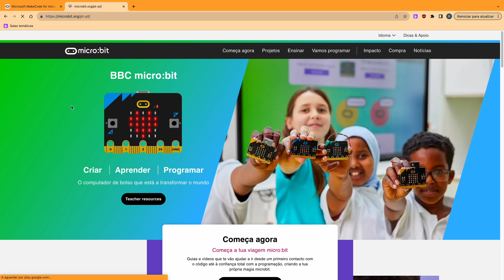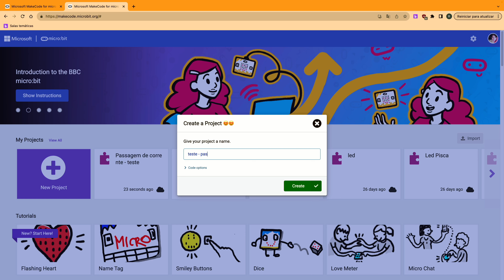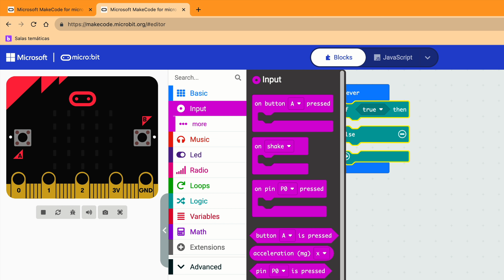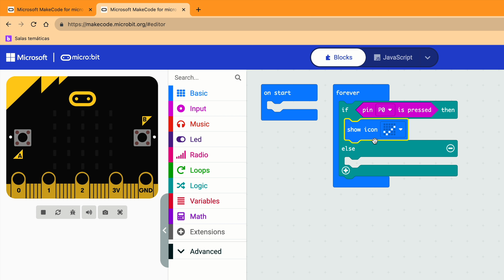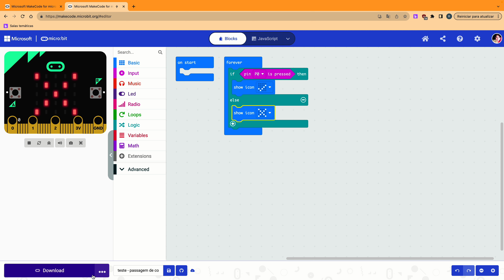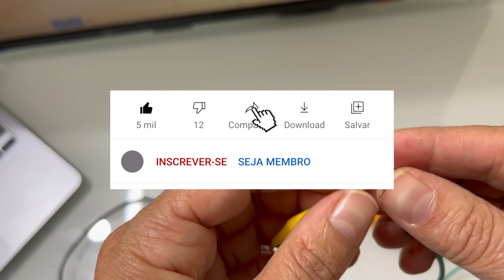MicroBit Activity: Connectivity with an Orange!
Welcome to our fascinating MicroBit activity! In this video, we will explore the incredible capability of the MicroBit as a continuity tester, using an orange as our testing object.

Discover how it's possible to check circuit connectivity in a unique and fun way. We'll guide you step by step on how to connect the MicroBit, perform the test with the orange, and interpret the results displayed on the screen.

This is a hands-on and interactive experience, perfect for those who are beginning to explore electronics and programming with the MicroBit.